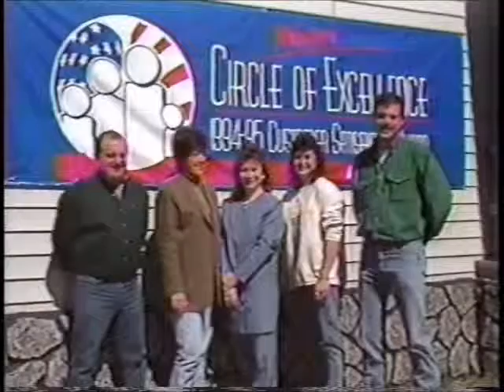El Dorado and Crossett Mobile Homes ad 1997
From 1997, here is a commercial for both El Dorado Mobile Homes and Crossett Mobile Homes in South Arkansas/North Louisiana.